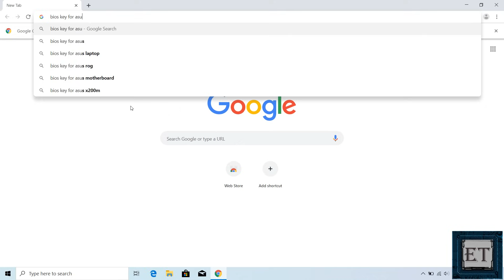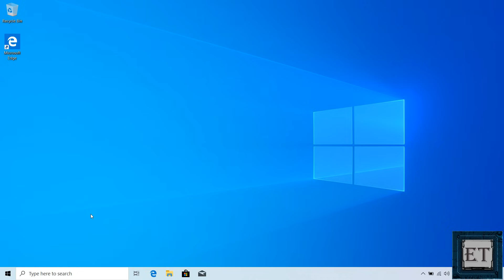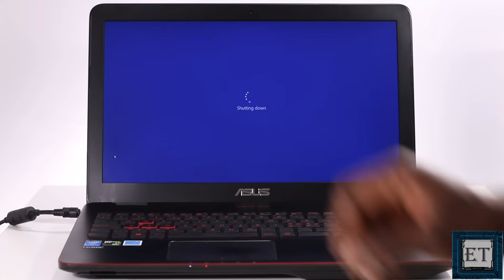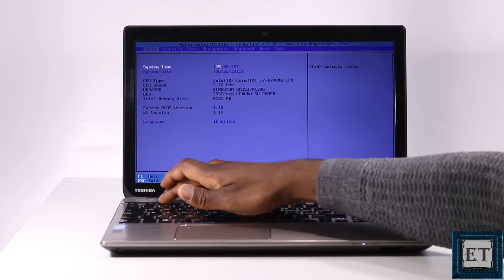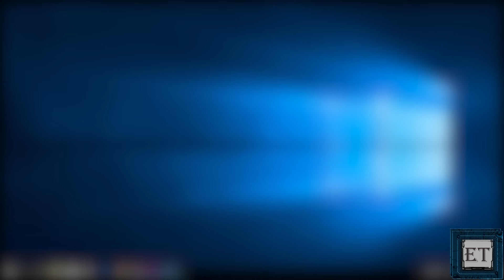Computer Can't Enter BIOS? | How to Force It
Here are ways to force your computer to enter into BIOS when it wouldn't.

✅ For updated instructions, you can read the text version of this tutorial on our

► How To Fix WiFi Connection Problems in Windows 10 8 7- Red X on WiFi [8 Fixes]

In this quick tutorial, I will be showing you three possible ways to fix the problem of laptop or desktop refusing to enter BIOS even though you are pressing the required BIOS key as fast as possible after pressing the power button.

🎶🎶 𝐁𝐀𝐂𝐊𝐆𝐑𝐎𝐔𝐍𝐃 𝐌𝐔𝐒𝐈𝐂